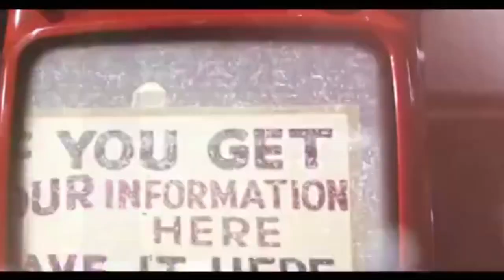BLACKPINK - 'LOVE ME LIKE CRAZY' FT. V X JUNGKOOK FROM BTS OFFICIAL MV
BLACKPINK - 'LOVE ME LIKE CRAZY' FT. V X JUNGKOOK FROM BTS OFFICIAL MV Fanmade Remix by DINNA LINE

Songs: FOREVER YOUNG, Kill This Love, Really, We are Bulletproof PT2, BOOMBAYAH, Crazy Over You, How You Like That, Dis - ease

[JENNIE] Feelin’ like a sinner It’s so fire with him I go boo hoo
[LISA] He said you look crazy Thank you baby, I owe it all to you
[JENNIE] Got me all messed up His love is my favorite
[LISA] But you plus me sadly can be dangerous

[JISOO]
haneure byeorirado ttajugetta malhae
shiganeun manchi ana isseul ttae jalhae
dareun yeoja bogireul dol gachi bondago hae
ttaeron geojinmal gatji aneun geojinmareul nan weonhae

[V]
Everywhere I go, everything I do
na boyeojulge kareul garawatdeon mankeum
nal musihadeon manheun saramdeul ijen
(Oh oh oh oh oh oh) hey shout it out

[JENNIE]
Click-clack
Badda bing badda boom
muneul bakchamyeon modu nal barabom
gudi aesseo noryeok an haedo
modeun namjadeuleun kopiga pangpangpang
pangpang parapara pangpangpang
jigeum nal wihan chukbaereul jjanjjanjjan
Hands up nae sonen
Bottle full o’ henny
nega malloman deuddeon gyaega naya Jennie

[JN/LS/RS/JS]
We must kill this love Yeah it’s sad but true
Gotta kill this love Before it kills you too
Kill this love Yeah it’s sad but true
Gotta kill this love Gotta kill

[JENNIE] Rum pupum pupum pupum

[JISOO] Like eee eee Like eee eee Like eee eee eee
[ROSE] LOVE ME LIKE CRAZY, I love you crazy
sarangeun Slippin’ and fallin’
sarangeun Killin’ your darlin’
apeuda amulmyeon tto chajaoneun i geop eomneun tteollim

[JISOO]
deulliji ana What you say
i apeumi nan haengbokae
nareul bulssanghae haneun nega nae nunen deo bulssanghae

[ROSE]
hanbeon haejumyeon du beon haejul ge ppoppo
geureotago hamburo deuridaemyeon No no
duri nunman majeumyeon haha hihi hoho
weroweotteon jinannareun neoro (LOVE ME LIKE CRAZY, I love you crazy)

[LISA]
baek gae junge baek nae mokseul weonhae
bangaswereul cock back
Don’t like me? Then tell me how you like that, like that

[LISA] Barabim barabum bumbum

[JUNGKOOK]
It's raining again
Tell me something I don't know
This place will make it easy
That I don't come so I'm lately
 Oh rain keep pouring
And there's nothing in front of f***ed up
Once more we're feeling cold
you stop breathing and they fall from top, oh
 Darkness fills the void the door is very far
Under the night is slow
I know you will let me drag you back once more
The night it rain for me so what have I to feel
For nothing when the real handle get rolling that is here oh

[JENNIE] Bring out your boss bitch

[JENNIE]
Feels wrong but it’s right, right
Blacked out no night light
Pinked out like fight night
Maxed out of my mind and the price right,
Might buy, might bite

[LISA]
Never the regular degular
Would clean my mess up
But I rather mess it up
Simple is so so, I need that oh no